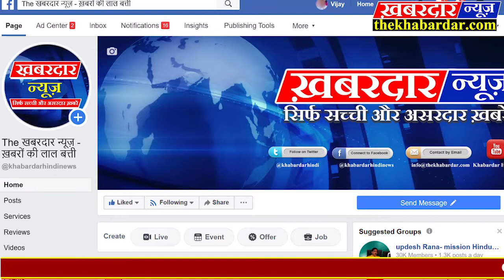Begusarai मुखिया द्वारा बांध कर पिटाई का विडियो वायरल | FIR के लिए भी अनशन पर बैठेगी पीड़िता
मुखिया द्वारा बांध कर पिटाई का खुब हो रहा विडियो वायरल
पुलिस एवं प्रशासन मैजेज के खिलाफ अनशन का पिड़िता नें लिया फैसला
राकेश यादव:-
बछवाड़ा (बेगूसराय):- थानाक्षेत्र के अरबा गांव की पिडी़ता को एक अदद एफआईआर के लिए अमरन अनशन पर बैठने की नौबत आन परी है। बताते चलें कि अरबा निवासी रामप्रवेश यादव की पत्नी कुमारी दयारानी नें शनिवार को बीडीओ डॉ विमल कुमार को आवेदन देकर एक सप्ताह का अल्टिमेटम देते हुए आगामी 16 मई से प्रखंड मुख्यालय पर अमरन अनशन की सुचना दी है। पीड़िता नें बताया कि बछवाड़ा विधायक रामदेव राय पुर्व में कयी विभागों के मंत्री पद को सुशोभित किया है । बेगूसराय सांसद गिरिराज सिंह भी केन्द्रीय मंत्री की कुर्सी पर बिराजमान है खुद को फायरब्रांड नेता कहते हैं। मगर दोनों हीं नेताओं के उपरोक्त विशेषता तब हास्यपद लगता है जब पीड़ितों को न्याय एवं मौलिक अधिकार एक अदद एफआईआर के लिए भी दर-दर की ठोकरें खाने पड़ते हैं।साथ हीं पीड़िता नें बताया कि विगत 28 अप्रैल को अरबा पंचायत की मुखिया फुल कुमारी अपने गुर्गों के सहयोग से मेरे पति को रस्सी से बांध कर बेरहमी से पिटवाई। मौके पर पहुंचे बछवाड़ा थाने के एएसआई अरूण कुमार सिन्हा भी मेरे पति की बंधी रस्सी को खोलने के बजाय, बंधा छोड़कर मुखिया के साथ चाय पानी करते रहे। घटनाक्रम के बाद से अबतक लगातार थाने का चक्कर लगा रही हुं। मगर फिर भी थानाध्यक्ष द्वारा प्राथमिकी नहीं दर्ज की गई है। पुलिस के इस रवैए से छुब्ध होकर प्राथमिकी दर्ज किए जाने की मांग को लेकर अनिश्चितकालीन अमरन अनशन करने का फैसला लिया है।